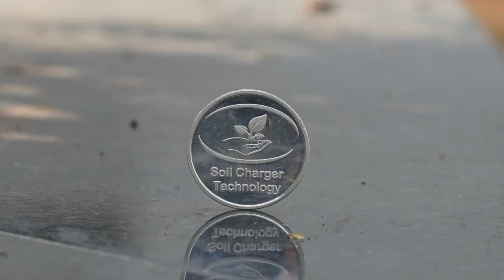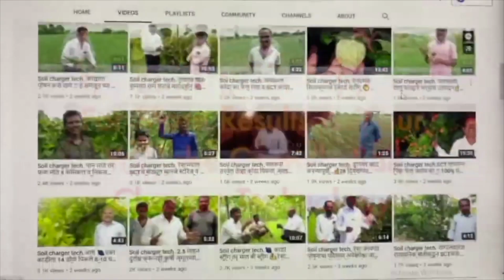SCT-द्राक्ष🍇प्रति काडी 2घड,अजिबात गळ,कूज,डाऊनी नाही👌क्वालिटीही वाढली,SCT नसती तर माल राहिलाच नसता